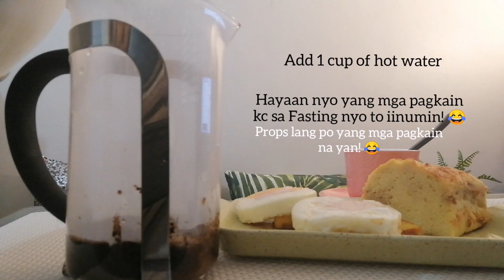MGA PWEDENG INUMIN SA INTERMITTENT FASTING! LCIF PHILIPPINES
Kung gagawin ng TAMA ang FASTING, maraming benefits tayong mai-experience lalo na ang pag-achieve ng successful WEIGHTLOSS! 💪
Ibinahagi ko sa VIDEO na eto ang mga pwedeng inumin para hindi ma-BREAK ang FAST! 😉

No to complicated Keto Low Carb Recipes! 😉
Being on a diet is not EASY, so let's not make the cooking part complex as well!
Introducing the Easy, Healthy & Affordable Keto-Low Carb Recipes! ❤️

Lovelots!
Dee❤️